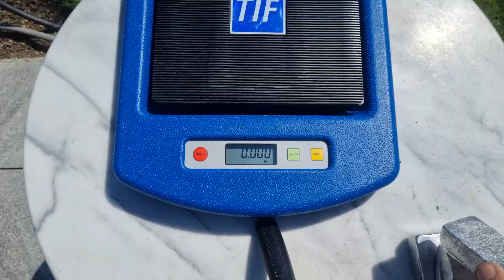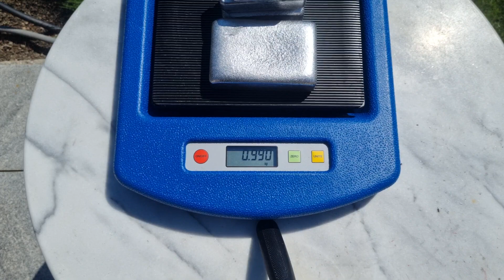Melting flight lights to ingots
Good Morning WORLD, today I melt a flight lighting to ingots. With the glass I must still come up with something. 😃
Snuggle up together and enjoy the Viedeo.